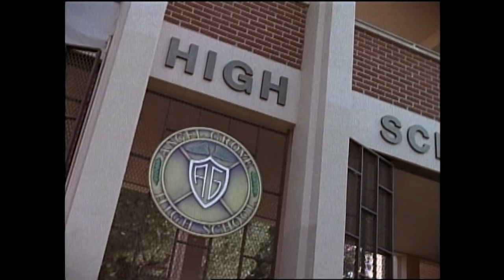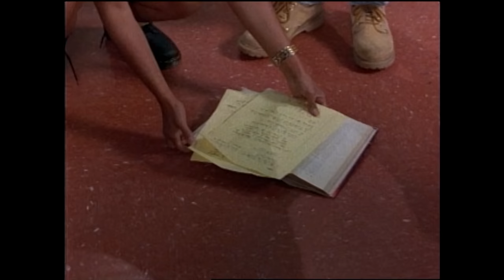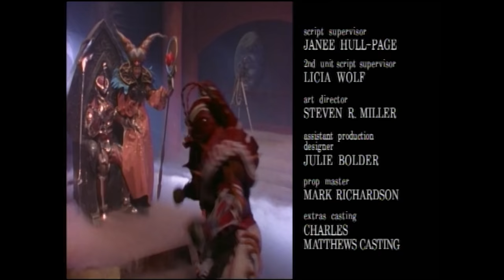Fourth Down and Long | Mighty Morphin | Full Episode | S03 | E11 | Power Rangers Official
Rocky must drop kick Rita and Zedd to save the Rangers from Centiback, a monster who changes people into footballs.